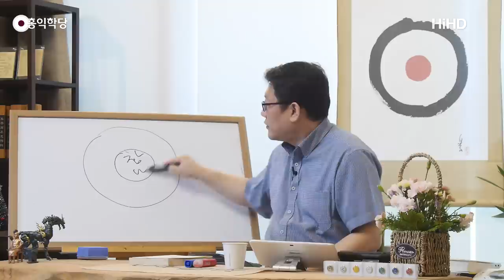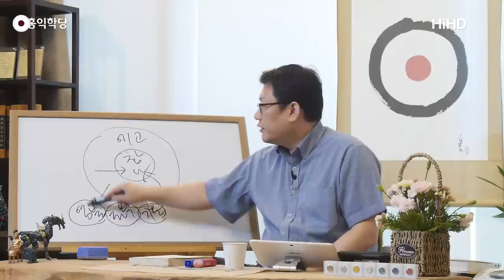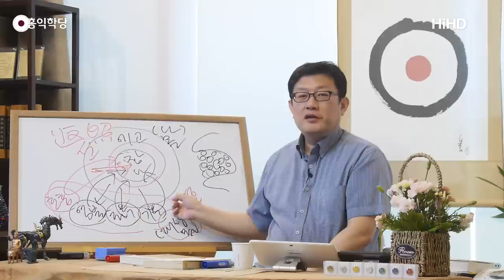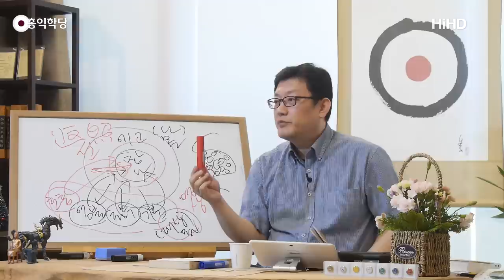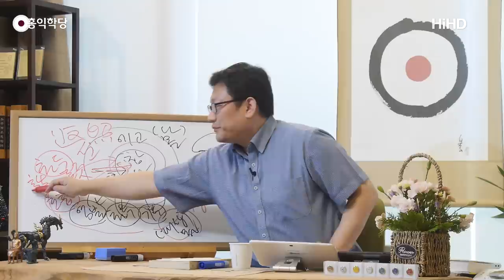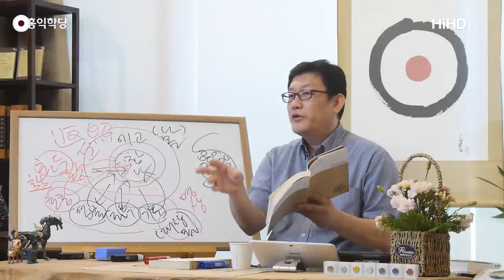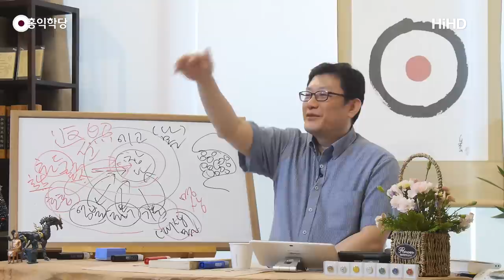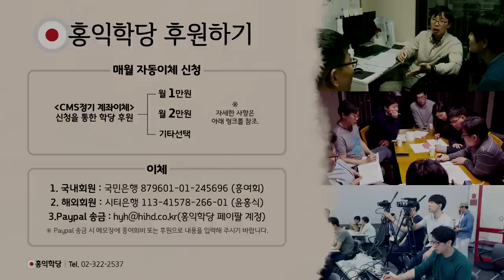[홍익학당] 허운화상의 화두선, 생각 이전의 마음을 보라!(190522)_A821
-참고 자료: '참선요지', 허운화상 저, 대성 역, 탐구사

190522 수낮